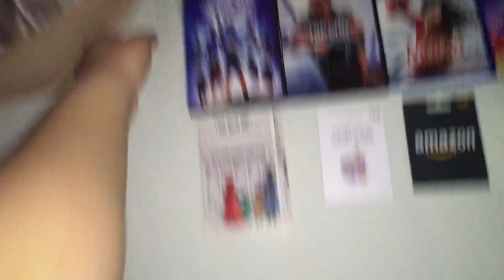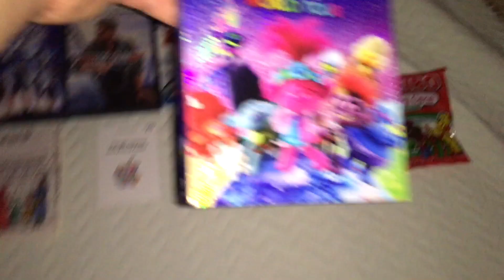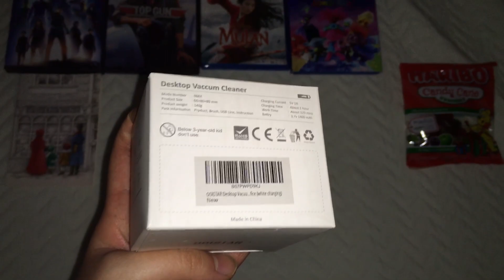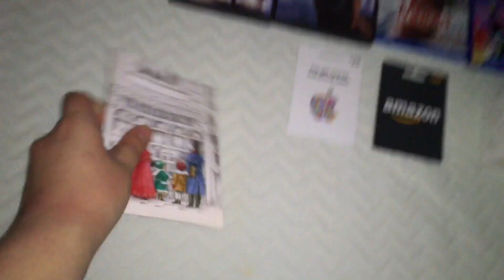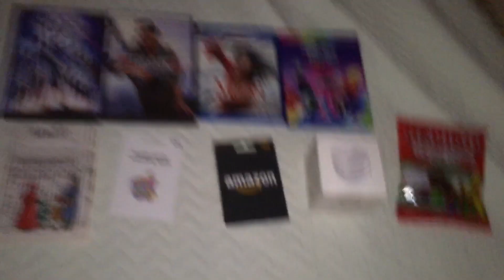My Christmas Presents and Gifts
What I Got For Christmas Eve Yesterday
And A Happy New Year
What Is Christmas In July